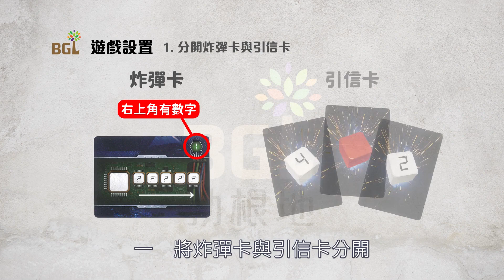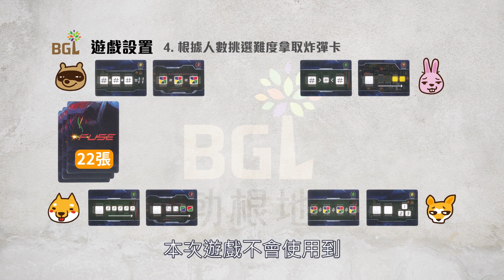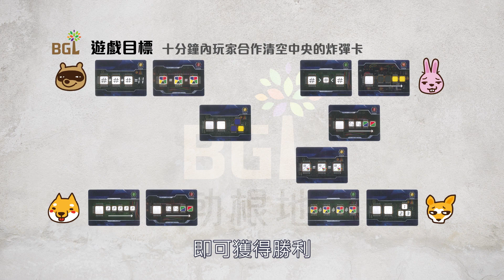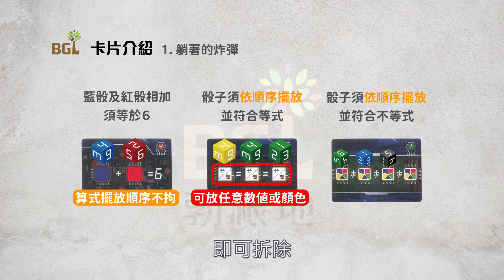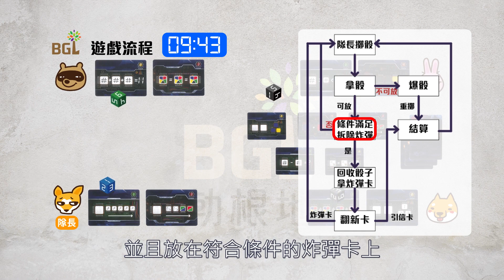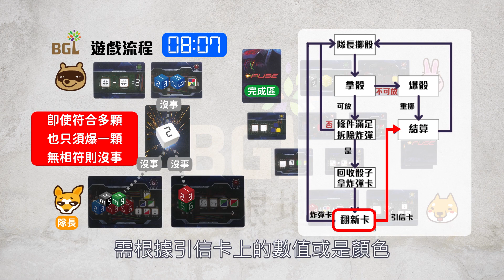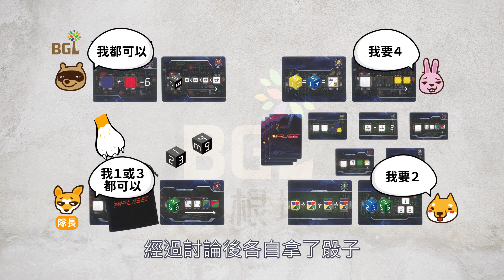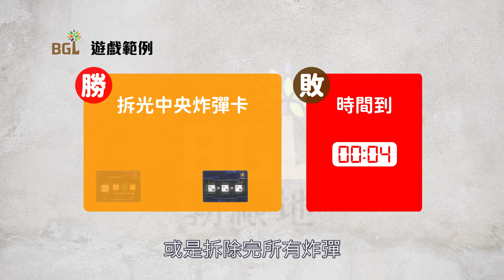#137 骰越生死線 Fuse 桌遊教學影片｜勃根地桌遊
入侵者在飛船上安裝炸彈啦！身為精銳的精鋭拆彈隊的玩家們必須合作，並在時限內解除20顆炸彈
骰越生死線是款分秒必爭的即時合作遊戲，每局遊戲只有10分鐘
各位精銳們可沒有時間考慮每一個選項~因為炸彈已經開始倒數了！

00:18 遊戲設置
01:54 遊戲目標
02:14 卡片介紹
04:05 遊戲流程
06:24 遊戲計分